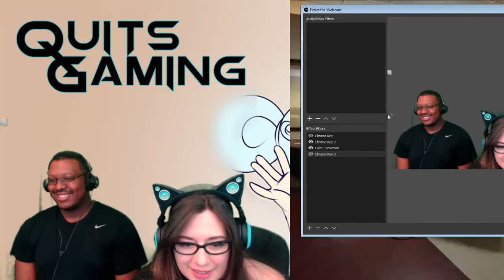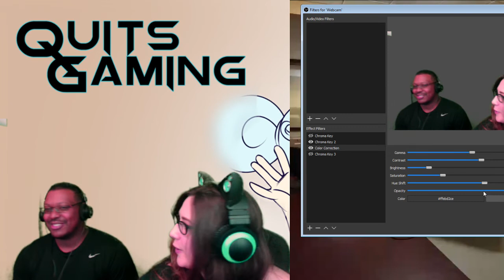Reaction - Souleaters Song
Commentary by Silvamord and Bear. Original artwork and content copyright Quits Gaming. All game content copyright its original owner, creator, developer, and/or distributor.